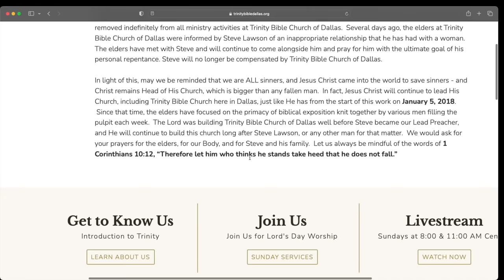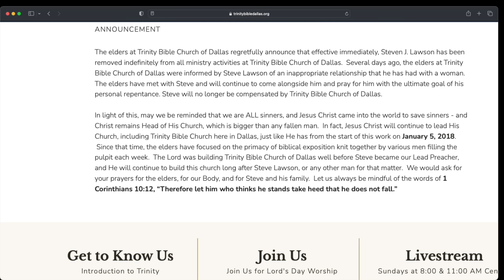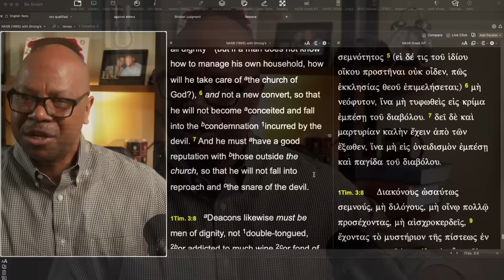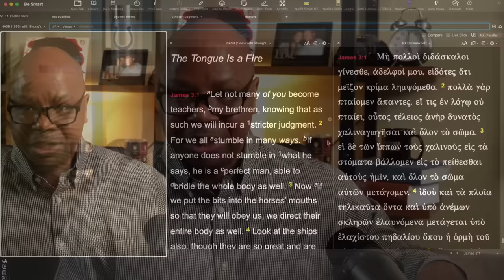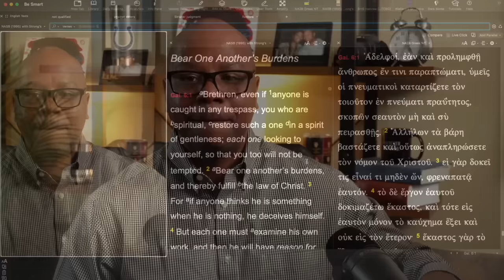Steve Lawson Removed?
Another Pastor Scandal?